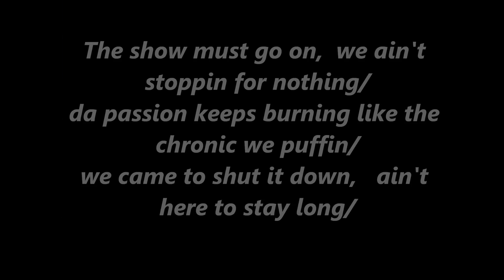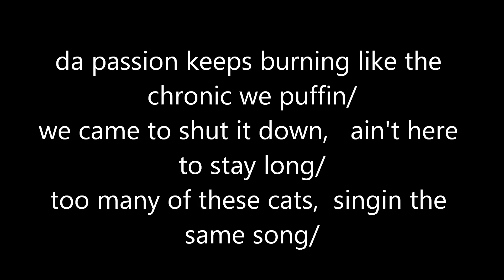Newfie Boy - The Show Must Go On Feat. Styled Elegance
This is a Sample of "Queens"  The Show Must Go On,  By Newfie Boy & Styled Elegance
Lyrics Below:
Hook:   The show must go on,  we ain't stoppin for nothing/
           da passion keeps burning like the chronic we puffin/
           we came to shut it down,   ain't here to stay long/
           too many of these cats,  singin the same song/    x2

You know what they say,   the show must go on/
and if we playin chess,   homie  I'm no pawn/
no rook,  no bishop,   homie I'm a king/
Like GSP,    this music is my ring/
I'm swingin for the fences,   swing til ur defenseless/
bars I spit so hard that they could knock u senseless/
got people say they ridin,  but I know  they be foul/
envious bastards,  they want me to throw the towel/
but yo that ain't my style,   I got too much elegance/
yea.  I'm like the  mouse in a room full of elephants/
that crept in slowly,   while they were unprepared/
now that  I'm on the scene,    ya'll better stay aware/
you can't turn back time,   can't cancel me out/
now I'ma throw it in they face like a handful of grout/
and on and on the show it keeps goin/
scared to get they feet wet,  I already got a toe in/

I told the newfieboy hit me wit the screech
I'm not aloof, I gotta shoot, A lot of you
To find peace. Back away back away
We are not prepared to cast away ,
Just mashin like cashis clay ,
Tryin to find the cash admist the affidavits
and I Stamp where I come from, Real recognize real
from scotia to Newfoundland son like an anthem,
The show must go on to achieve all the answers while we all breathing cancer waitin patiently They hate for free,
Taken me, ages to speak gracefully so to me and newfie if u hate that much we musta made it g ain't it tough luck
But we done been thru tough muck., to give a fuck about reasoning , pleasing everyone around me might be decent but where does that leave me in the end ?  the deep end then I pretend, Go against everything I'd defend
No interruptions , the show must go on no recess